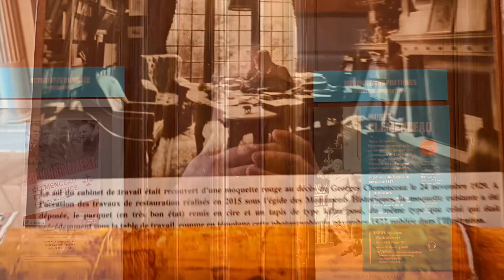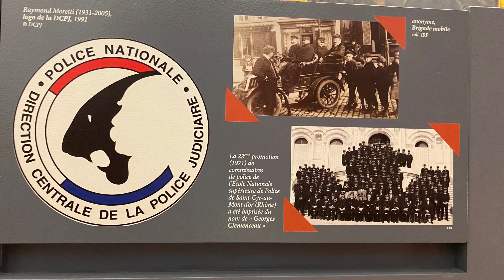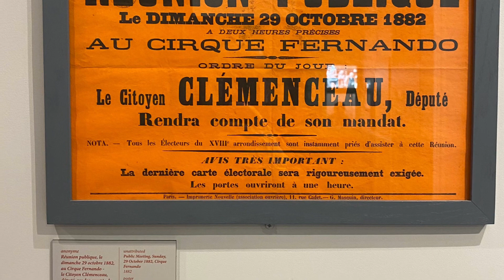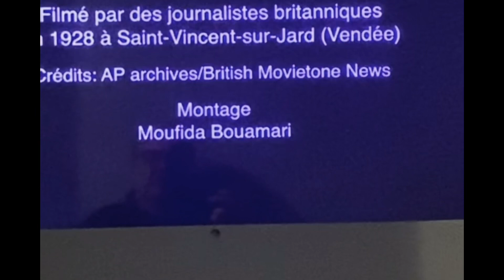ژرژ کلمانسو / Georges ClemenceauAncien président du Conseil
ببر فرانسه

ژرژ کلمانسو [Georges Benjamin Clemenceau] (۱۸۴۱-۱۹۲۹) یکی از مهم‌ترین شخصیت‌های سیاسی تاریخ دویست سال اخیر فرانسه است که مهم‌ترین چهره در «جمهوری سوم» شناخته می‌شود.

در کارنامه‌ی طولانی او کارهایی از قبیل خبرنگاری در دوران جنگ داخلی امریکا در لشکر «ژنرال گرانت»، در سال ۱۸۵۶، گرفته تا نمایندگی مجلس و وزارت کشور، وزارت دفاع، دو دور نخست وزیری، سناتوری و چند نمونه‌ی دیگر تصدی‌گری دولتی دیده می‌شود. جدا از این‌ها، کلمانسو، مانند پدرش، پزشک، نویسنده، منتقد نقاشی و سخنران قابلی هم بوده است.

نقش او در جدایی کامل دین از ساختار حکومت و تحکیم لائیسیته در فرانسه، و نیز رهبری سیاسی جنگ جهانی اول و مهم‌تر از همه، بنیانگذاری «پیمان صلح ورسای» در پاریس بسیار اهمیت دارد.

در جریان «قضیه‌ی دریفوس» در ژانویه‌ی سال ۱۸۹۸، او ابتدا از مخالفان دریفوس بود اما پس از بیانیه‌ی مشهور «امیل زولا» - با عنوان: «من متهم می‌کنم…» […!J'accuse] در روزنامه‌ی «L'Aurore» (سپیده‌دم)- به گروه روشنفکری تبرئه‌ی دریفوس پیوست و از بیانیه‌ی زولا حمایت کرد و به آن متعهد شد. امروزه، اقدام قاطع کلمانسو در دفاع از دریفوس را یکی از عوامل مهم آزادی او می‌دانند.

کلمانسو از رهبران «حزب رادیکال فرانسه» در سال‌های اولیه‌ی قرن بیستم بود. این حزب سوسیال-لیبرال فرانسوی که از دوران بعد از ناپلئون بناپارت و بوربون‌ها در صحنه‌ی سیاسی حاضر بوده، تا اکنون قدیمی‌ترین حزب فرانسه به شمار می‌آید.

همچنین، او در دوره‌ای که وزیر کشور بود، «پلیس قضایی» [Direction Centrale de la Police Judiciaire] فرانسه را بنیان گذاشت که چهره‌ی او و نماد «ببر» که لقب کلمانسو به شمار می‌رود و به آن شهرت دارد، امروزه در لوگوی این سازمان دیده می‌شود.

«موزه‌ی کلمانسو»، خانه‌ی شماره‌ی ۸ خیابان «بنجامین فرانکلین» واقع در محله‌ی شانزدهم فرانسه است.
این موزه دو طبقه دارد: در طبقه‌ی نخست که منزل شخصی کلمانسو بوده، محل زندگی و اتاق کار و کتابخانه‌ی او- چیده شده با نقاشی‌ها و دکوراسیون به سبک اواخر قرن نوزدهم فرانسه- در معرض تماشا است و طبقه‌ی بالایی آن واحد دیگری مشتمل بر عکس‌ها، اشیاء، یادبودها، اوراق، نامه‌ها، تندیس‌های و یادگارهای باقی مانده از اوست که در نوامبر سال ۲۰۱۷ توسط امانوئل مکرون افتتاح شده است.

نزدیک‌ترین دوست کلمانسو، نه فردی از اهالی سیاست، بلکه نقاش مشهور فرانسوی، «کلود مونه» [Claude Monet] بوده است که مکاتبات و یادگارهای متعددی از  این ارتباط وجود دارد.همچنین «آگوست رُدن»[Auguste Rodin] -مجسمه‌ساز - نیز از دوستان او بوده و گویا گاه با او در اموری مشورت هم می‌کرده است!

ویدیوی انتهایی، فیلمی از او در باغی واقع در «وانده»[Vendée] شهر زادگاه او در غرب فرانسه، به نام Le jardin de Saint-Vincent sur Jard است که در سال ۱۹۲۸- یعنی یک‌سال پیش از درگذشت او - گرفته شده است. کلمانسو به پرورش و تکثیر و به‌نژادی گیاهان نیز علاقه داشت و در سفرهای متعددش به کشورهای دنیا، بذرهای گل و گیاهان مختلف را با خود به همراه می‌آورد و در تکثیر آن‌ها می‌کوشید.

عکس‌ها و ویدیو‌ها را طی بازدید از «موزه کلمانسو» در هفته‌ی گذشته گرفته‌ام.

ف.ک
۱۵ آوریل ۲۰۲۳